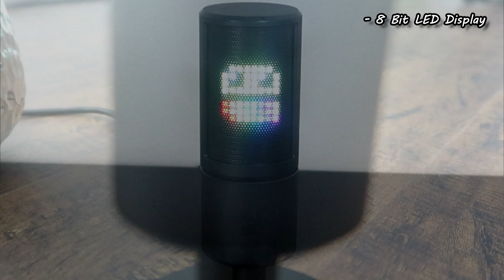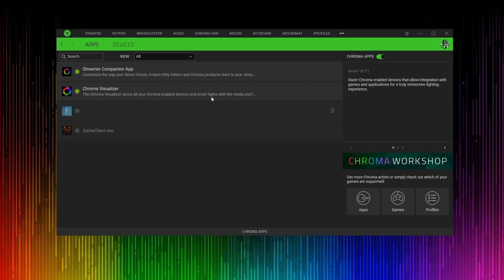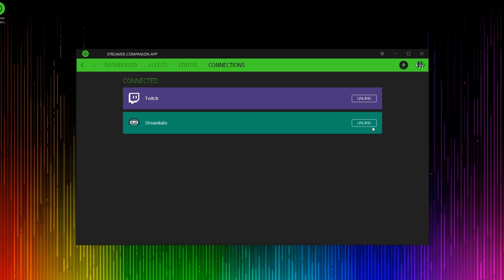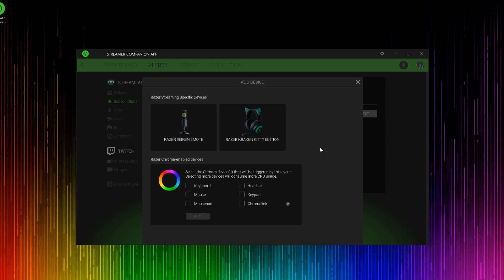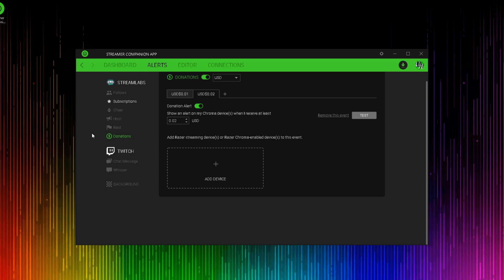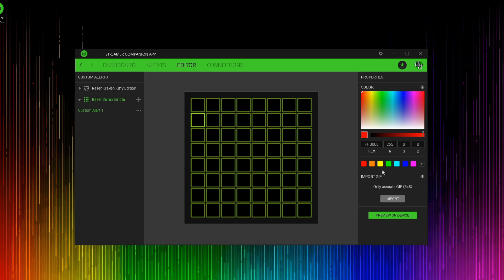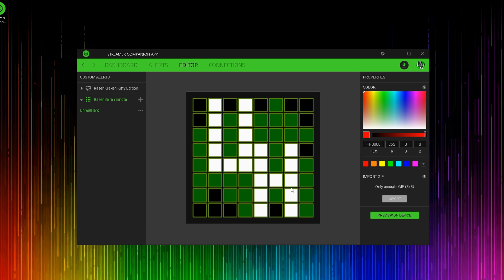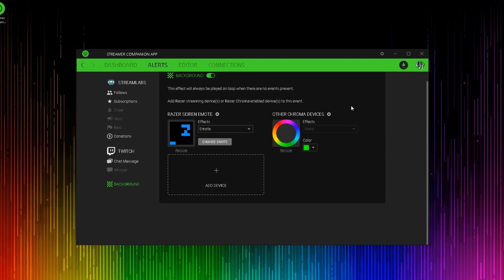Everything you NEED to know about Razer's Stream Companion App | Seiren Emote | Kraken Kitty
In this video you will find everything you need to know about Razer's Streamer Companion App.

0:22 - Microphone Features
2:06 - How to install Razer Companion App
4:25 - How to make a Custom Alert for the Seiren Emote
8:58 - How to use the Companion App Editor
11:11 - Razer Seiren Emote lighting showcase
11:35 - The Razer Kraken Kitty headset